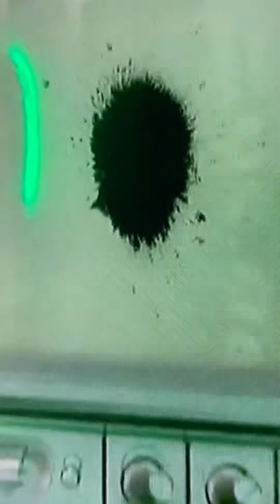Big Brother 20: First 4 Have-Nots